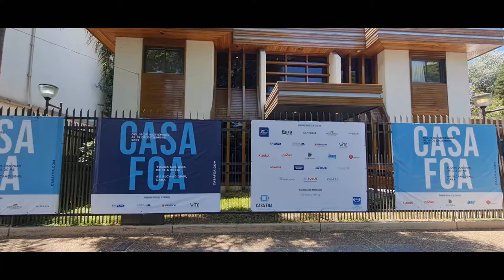Visitamos Casa FOA 2021 - Distrito Elcano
Visitamos la feria de diseño Casa FOA 2021, en esta edición se realizo en Distrito Elcano, desde el 19 de noviembre hasta el 19 de diciembre de 2021